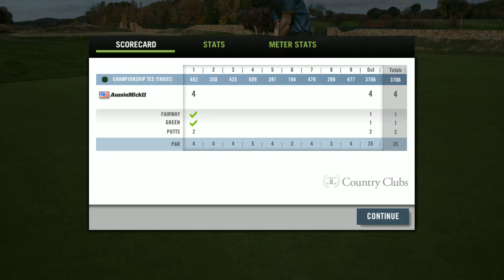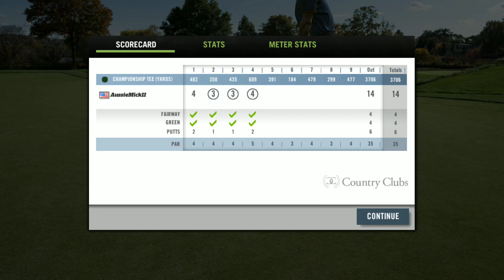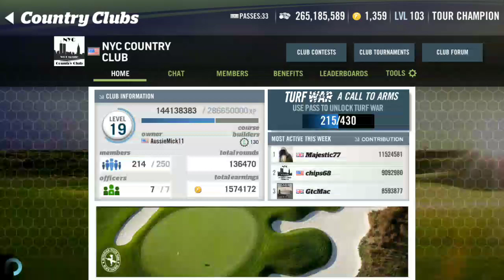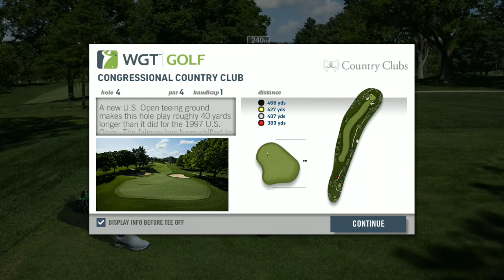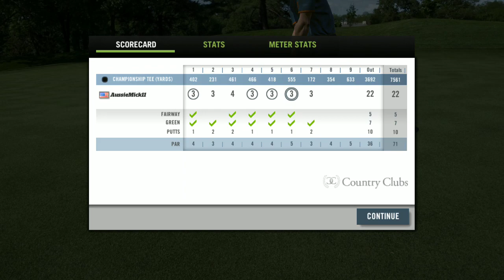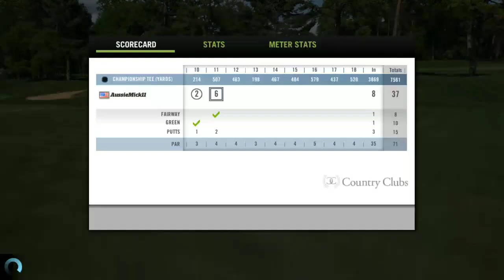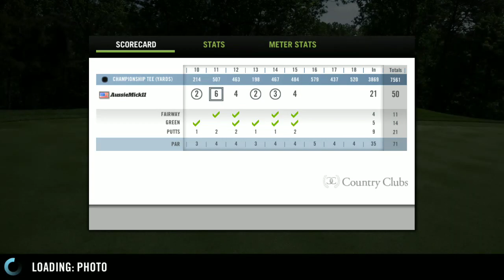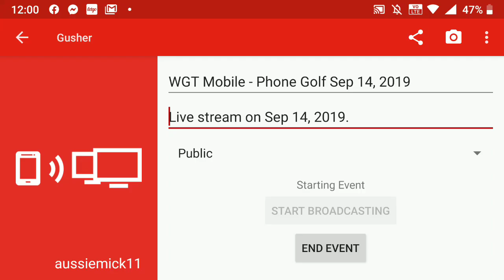WGT Mobile - Phone Golf Sep 14, 2019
Live stream on Sep 14, 2019. Couple of club tournaments played.